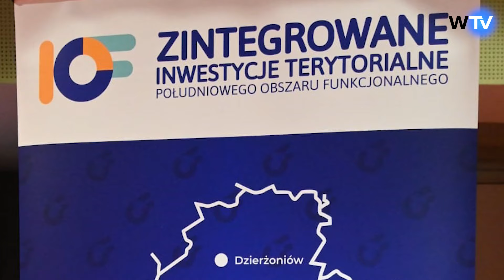Telewizja Wałbrzych - Nasi sąsiedzi też mają swój ZIT